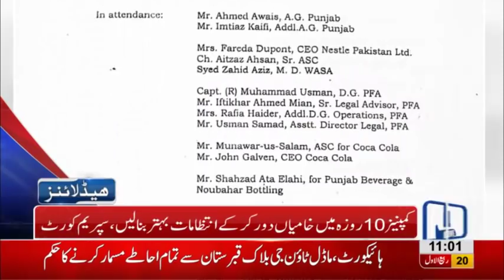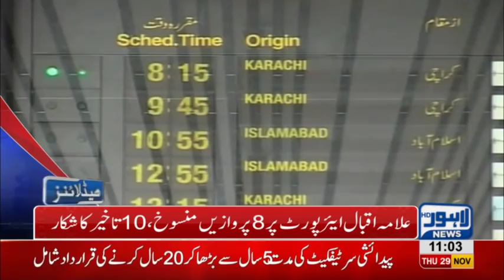11 AM Headlines Lahore News HD – 29th November 2018